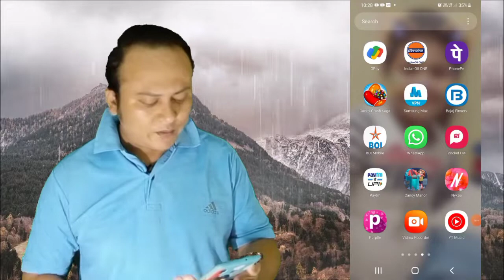whatsapp per last seen band karna seekhe ! how to whatsapp hide last seen